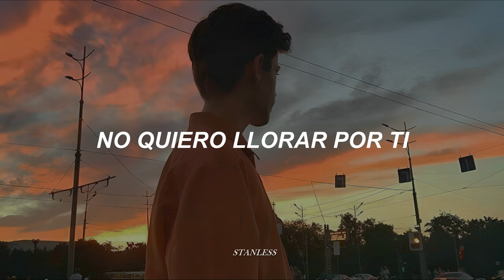Erreway - Dije adiós [letra]